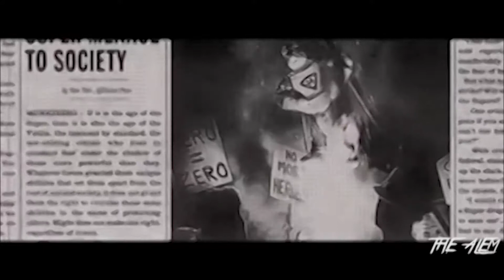If THE INCREDIBLES was a ZACK SNYDER movie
Hi guys this is my traier FAN MADE; I hope you will like it ;)